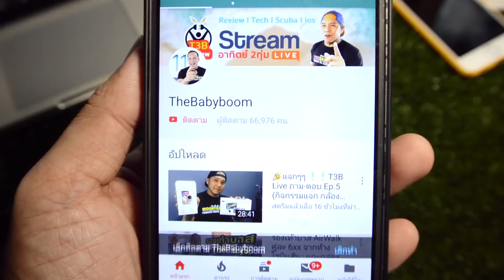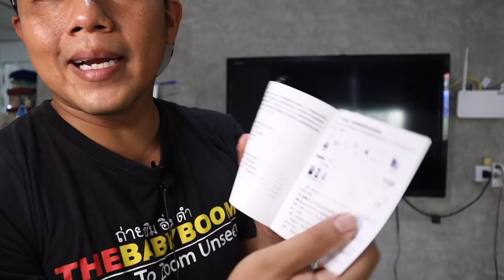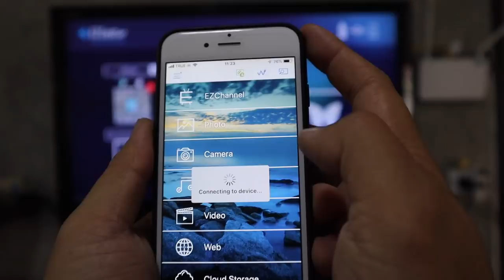Review ต่อมือถือเข้าทีวี Mira Screen X6 by T3B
ต่อมือถือแสดงภาพขึ้นจอ TV ง่ายมากๆด้วย Mira Screen X6